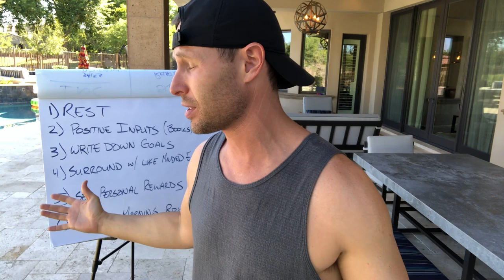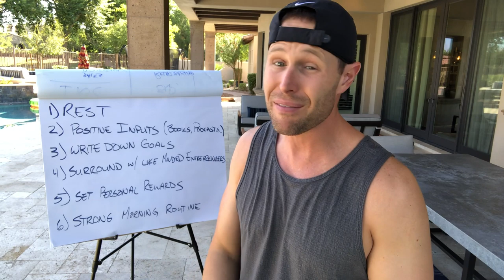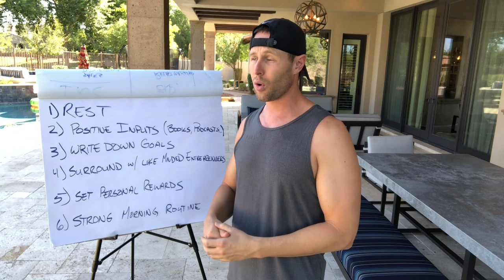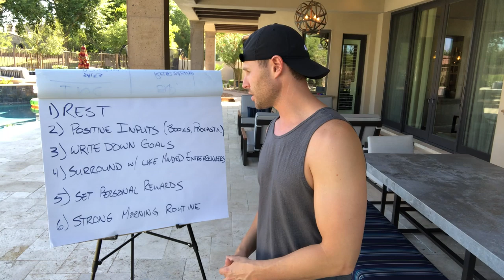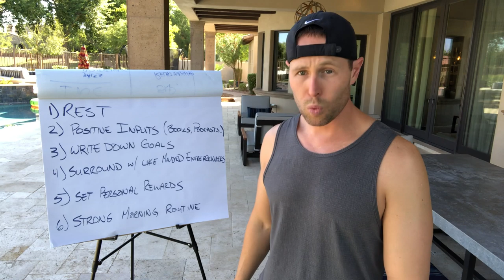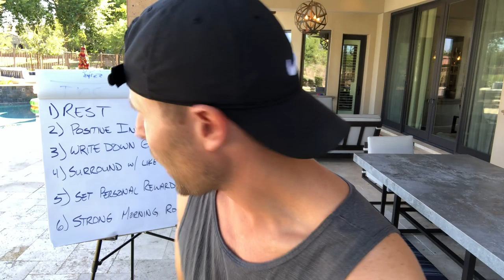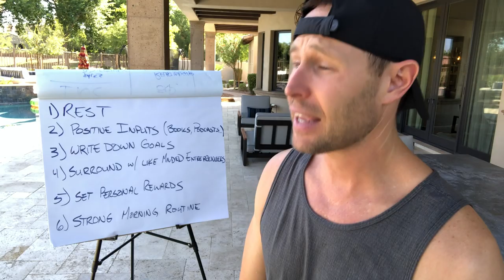Life Hacks for Real Estate Investors!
Hey guys it’s Cody Sperber the Clever Investor here and today I want to talk about 6 daily habits you can use to reach your fullest potential

Now a few of these might sound really basic but I promise you that these are the things that im doing every single day to help keep me performing at the highest level.

#1 Rest- 1:08

I see so many people on social media talking about how you need to hustle hard and work 24/7 in order to be successful but I completely disagree. Getting proper rest is EXTREMELY important. If you don’t get proper rest it’s nearly impossible to have the amount of focus and drive that it takes to get the results that you’re looking for.

#2 Positive Inputs- 2:48

Your inputs create your outputs. What do I mean by that? Well basically, if you are constantly filling your free time with “pointless inputs” such as music or tv you aren’t doing yourself any favors. If you filled that same time with things like books and informative podcast you could be learning and growing instead of just staying stagnant.

#3 Write down your goals- 3:40

What this is going to do for you give you an insane amount of clarity. When you have clarity you start to make progress and when you make progress it brings you happiness. This will help build consistency in your life. One small tip for setting your goals is to only write down 5 goals per day. Otherwise you can get overwhelmed which makes it easier to quit!

#4 Surround yourself with like minded individuals- 5:32

They say you are most like the 5 people you hang around most so it’s important to make sure those people are the type of people you want to be like. Hanging around successful people literally forces you to level up because it makes you feel like you need to keep up with everyone else.

#5 Set personal rewards- 7:02

You need to learn to celebrate the big wins AND the small ones too. Being an entrepreneur is difficult so sometimes you need to know when to just sit back and say to yourself “you killed it” that way you stay motivated to keep pushing forward. What would be the point of living the entrepreneur life if you didn't enjoy it sometimes?

#6 Strong morning routine- 8:54

This is probably one of the most important things you can do for yourself. What it does is it helps you create habit and consistency which is by far the most important thing you need to achieve ultimate success. It’s like a trickle down effect for the rest of your day.

DROP a COMMENT about what you thought about this video & how you’re feeling right now. Let me know how I can help push you towards success!

- Take care, comb your hair..

  Cody Sperber, Clever Investor OUT! 😎